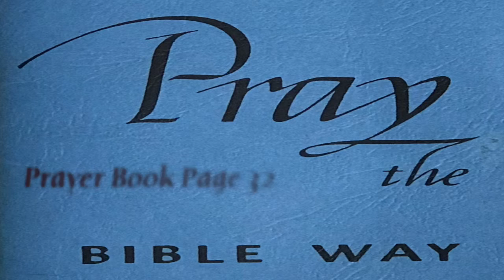5.5.19 Weekly Announcements